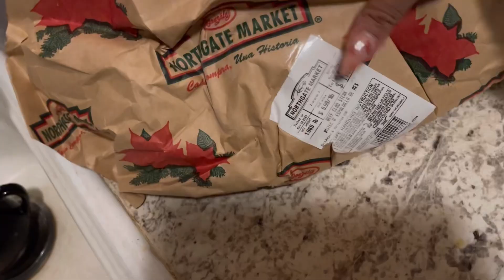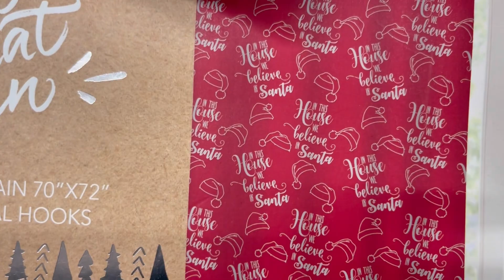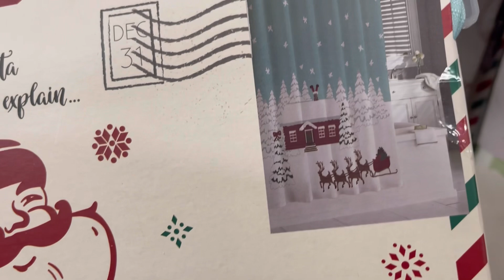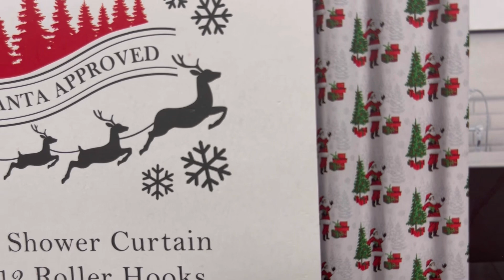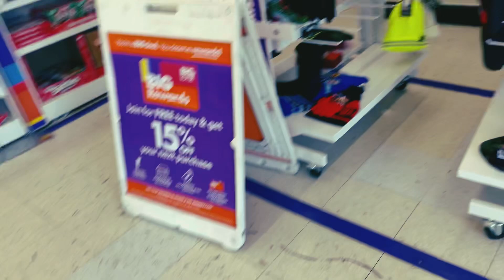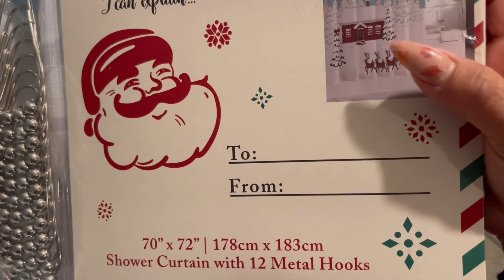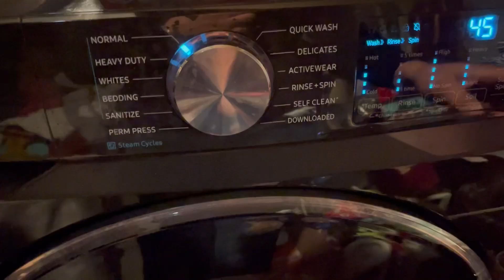NaviVlog Día #4 Decoramos el Árbol de Navidad en Familia 😍😍😍😍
La idea es subir un video diario, compartiendo un poco de mi vida, mi día a día !!